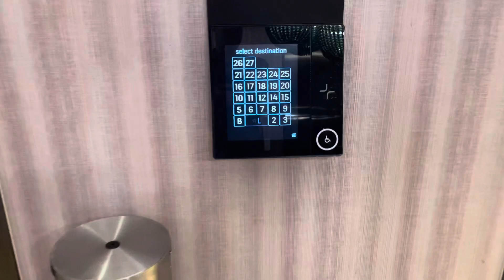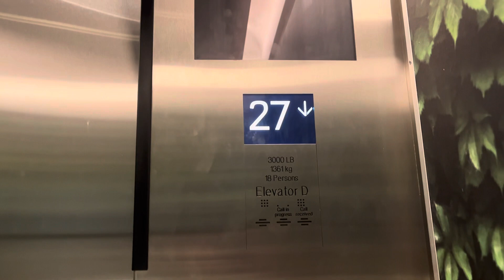Westinghouse/TK/Kone Polaris Traction Elevators @ The Starling Hotel (formerly W hotel), Atlanta, GA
For a while I thought ThyssenKrupp was the original installer of these

TECH SPECS
Brand: Westinghouse
Modernized By: ThyssenKrupp, Kone
Fixtures: KSS 570
Call Buttons: Polaris
Indicator: Kone LCD Screen
Lanterns: Kone
Drive: Traction
Speed: 500-700 FPM
# of floors served: 26
Year Installed: 1973
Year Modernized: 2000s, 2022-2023